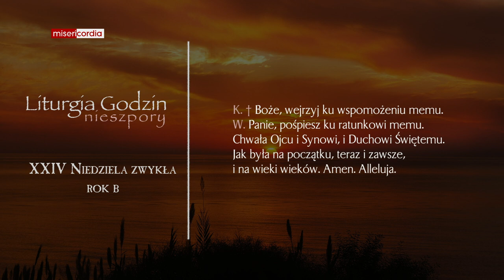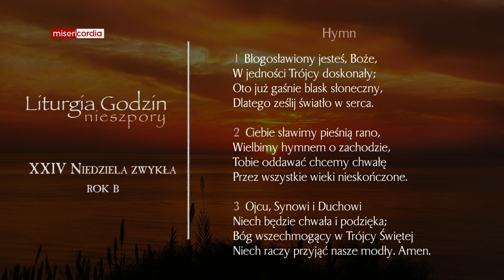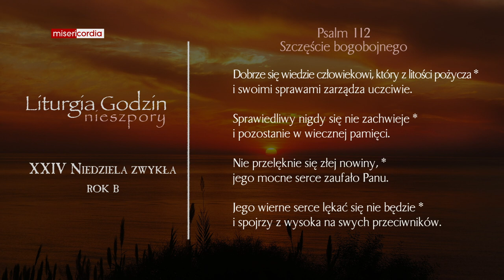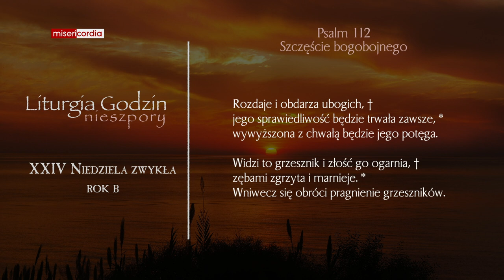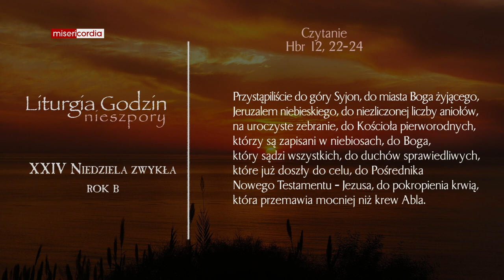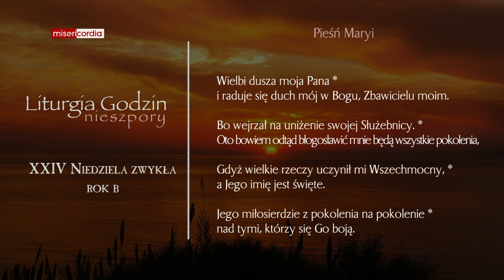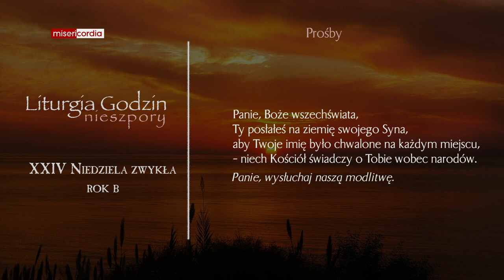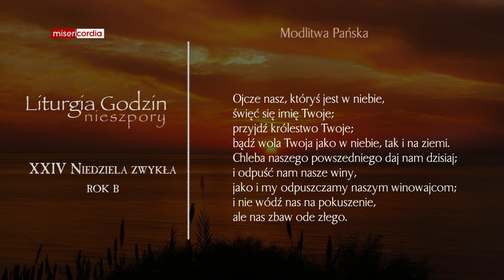Liturgia Godzin | II Nieszpory | XXIV Niedziela zwykła (rok B)